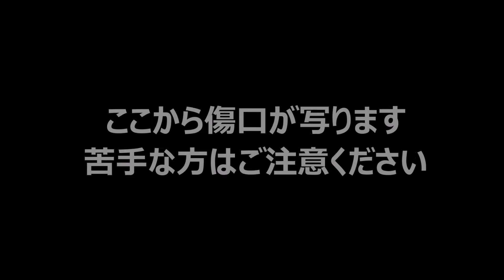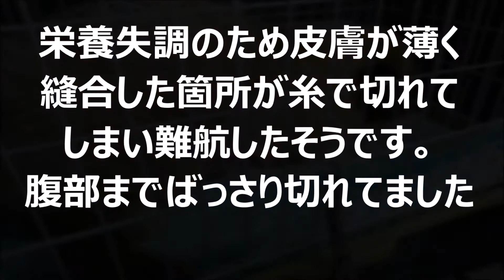野良猫日記続編～Stray cat diary sequel～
閲覧注意なのでしょうか？傷口が写るので一応その前に注意書きしてみました。